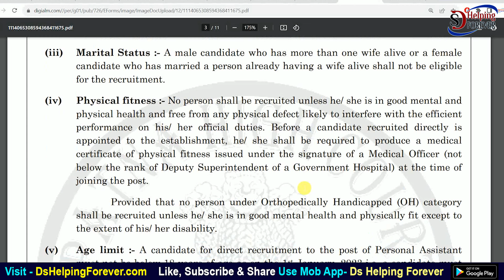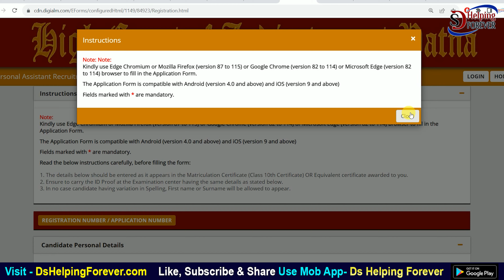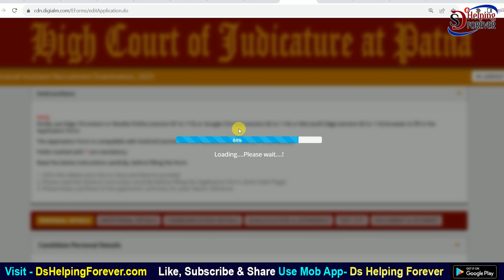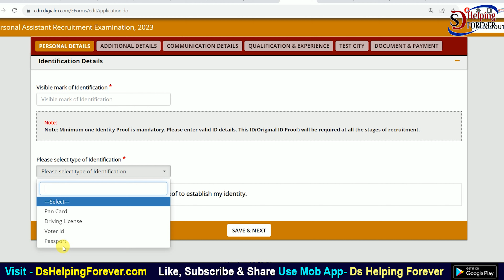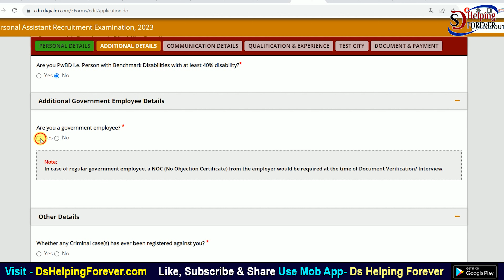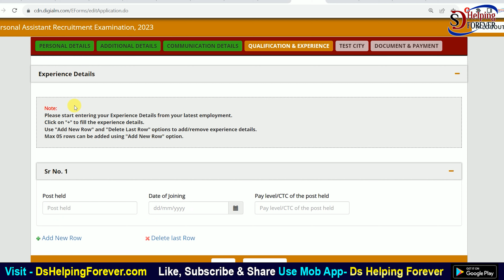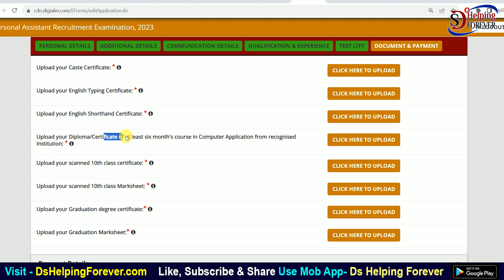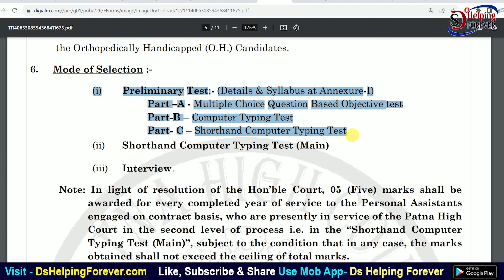Patna High Court Personal Assistant PA Online Form 2023 | How to fill Patna High Court PA Form 2023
In this video I talk about Patna High Court Personal Assistant Online Form 2023 Kaise Bhare. How to fill Patna High Court Personal Assistant Online Form 2023?